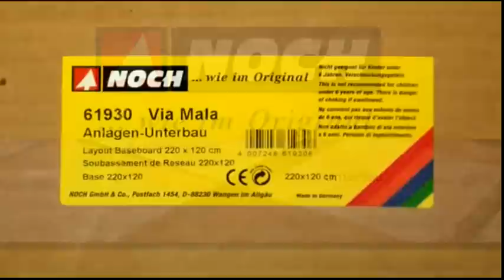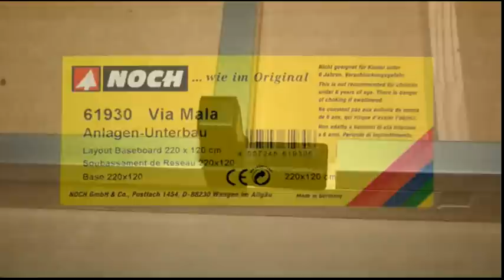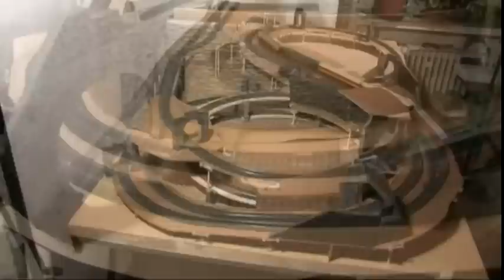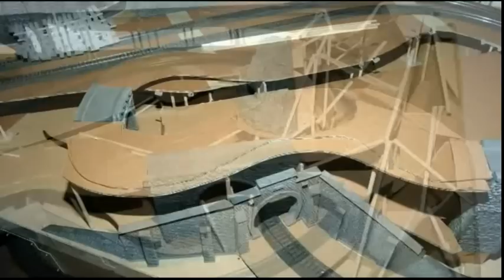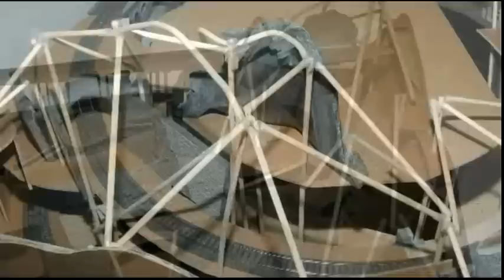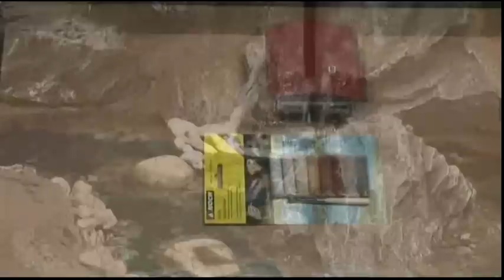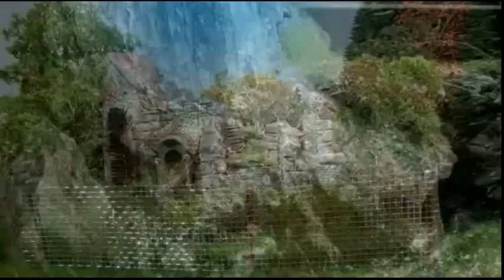Noch 220120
Документальный фильм, модельной фирмы Noch. В фильме показывается как правильно работать с изделиями Noch. Мастер покажет все скрытые возможности модельных изделий фирмы.
Язык: Немецкий
Объем: 1,2 Гб
Продолжительность: 00:47:00